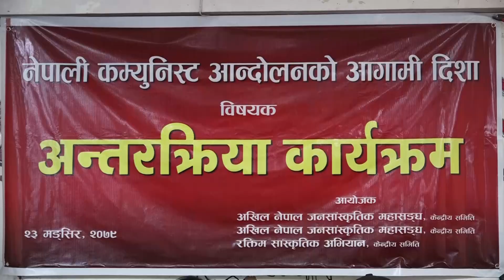रवी र बालेनका बारेमा के भन्छन चुनाव बहिष्कार गरेका नेकपा बहुमतका संयोजक धर्मेन्द्र बास्तोला